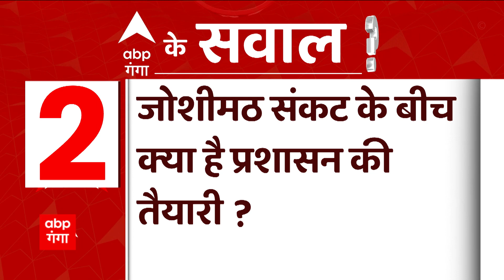Joshimath में फिर दरारों ने डराना किया शुरू....हाइवे पर कई नई जगहों पर दरारें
जोशीमठ में मारवाड़ी के पास हाइवे में फिर दरार
हाइवे के 10 किलोमीटर के हिस्से में दरार
हाइवे पर कई नई जगहों पर दरारें
आपदा की चपेट में 40 मीटर दीवार का हिस्सा
जेपी कंपनी के स्टोर के पास आई दरारें
रेलवे गेस्ट हाउस के पास भी दरारें
एसबीआई शाखा के सामने भी दरारें
चुनार गांव जाने के रास्ते पर भी दरारें
मारवाड़ी पुल से 100 मीटर पहले हाइवे पर दरारे